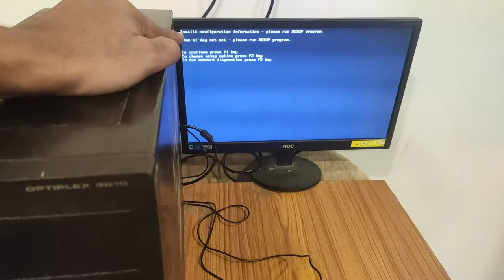dell computer not starting | dell desktop not turning on orange light | dell pc not showing display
dell computer not starting | dell desktop not turning on orange light | dell pc not showing display in this hindi technical tutorial Technosearch is showing how to solve the issues of dell computer not starting properly or dell computer not starting beeping, dell desktop not turning on power light blinking all these problems and solutions to fix.

WD Green m.2 SSD 240GB
CRUCIAL P1 500GB 3D NAND NVMe PCIe M.2 SSD
ADATA SU650 120GB M.2 SSD

Best all in one PC at lowest price on amazon click bellow to checkout :
Lenovo IdeaCentre AIO 3 21.5-inch Full HD All in One Desktop @ 31900/
HP All-in-One PC 20-c406il Desktop @ 21000/
Lenovo AIO 330 F0D70019IN 19.5-inch All-in-One Desktop @ 29000/
Asus Vivo AiO V222GAK-BA215T 21.5-inch FHD All-in-One Desktop @ 30000/

GEAR USED:
○ My Laptop
○ My Mobile for Video Recording
○ My 2nd Mobile for Screen Recording
○ My Tripod
○ My Green Screen (Cheapest Green Scree)
○ My Stand for Green Screen (Cheapest Stand for Green Background)
○ Type C to 3.5mm audio jack converter for mic
○ My Video Editing software